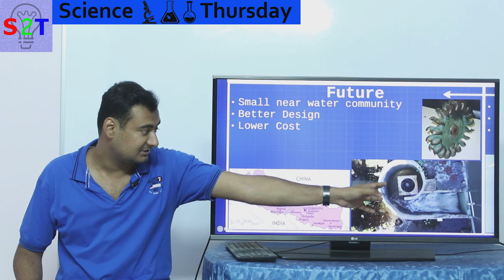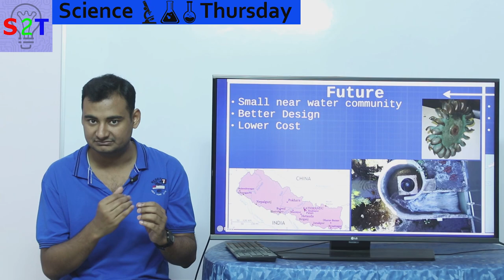Micro Hydro Power Explained In HINDI {Science Thursday}